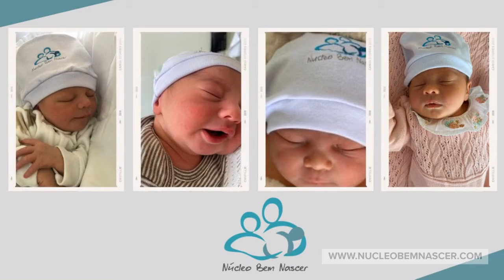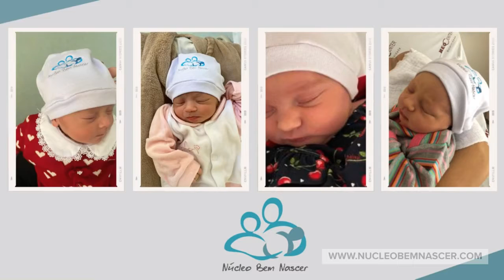Bem-nascidos 2020!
Trazer tantas alegrias ao mundo nos enche de orgulho. Confira no vídeo os bem-nascidos do ano de 2020.